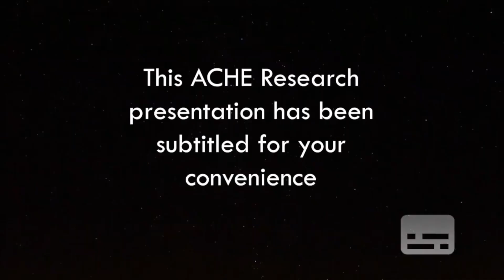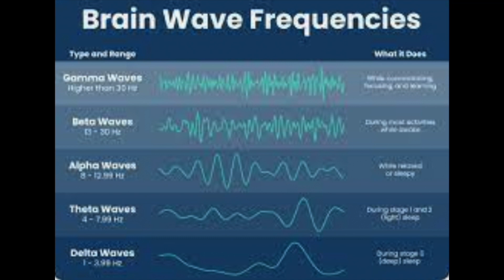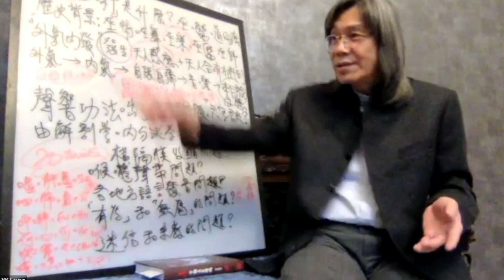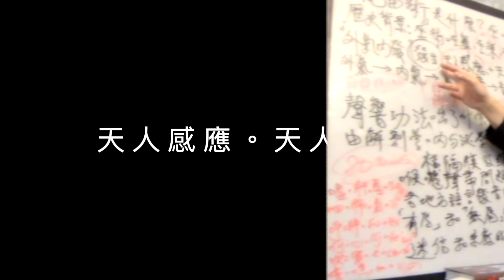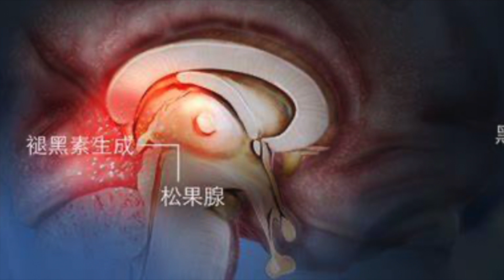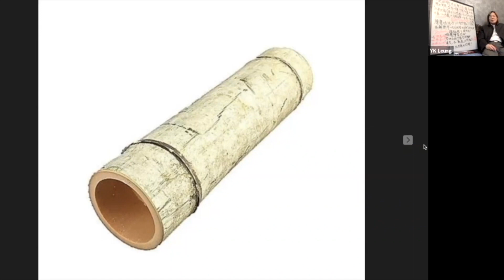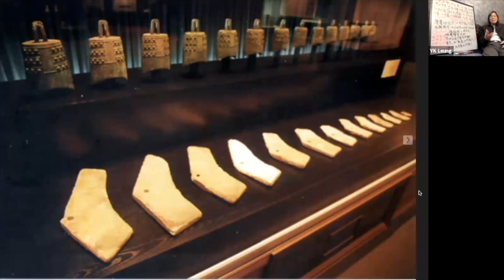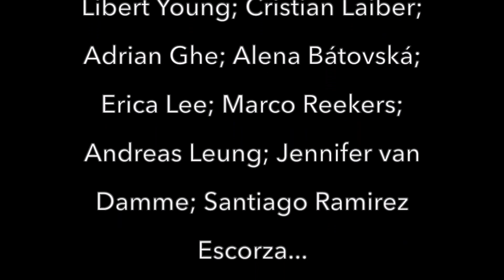天人感應與天人合一/ 祝尤術及六字訣 第三節 (UTA24*77)